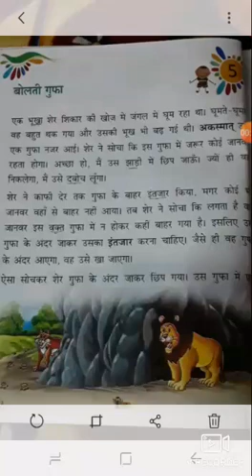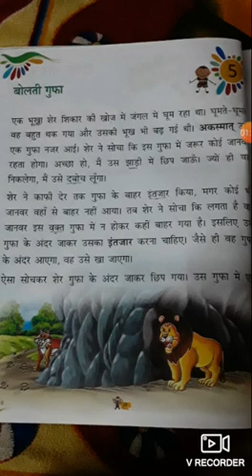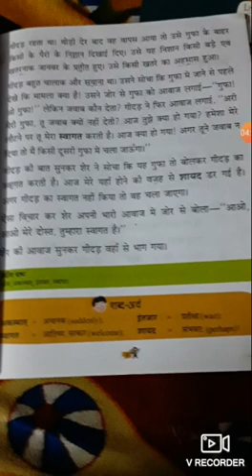Class 2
Hindi Ln-5